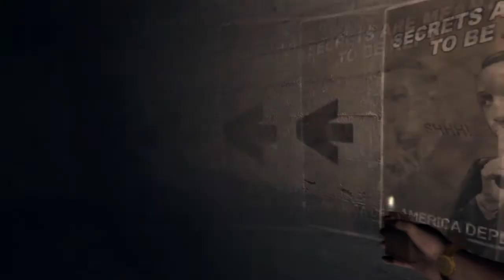Hektor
Apparently we're nuts enough that the rooms change when you turn around and creepy voices follow us everywhere. Fun!